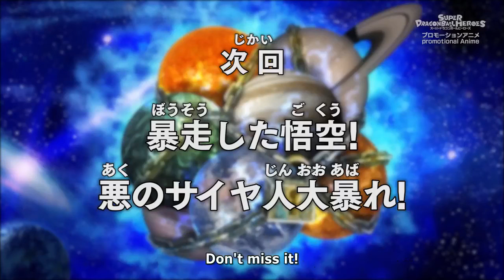super dragon ball heroes Ep-1:Goku vs Goku